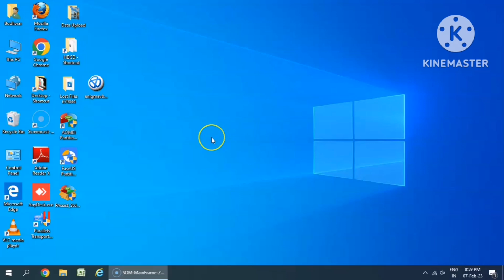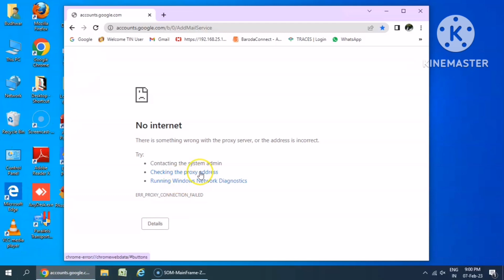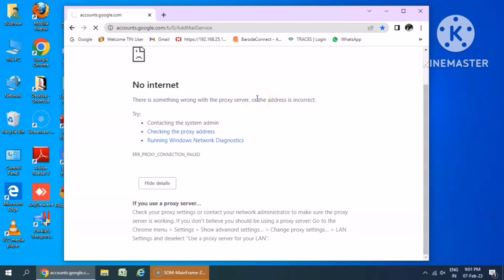Changing Proxy Settings Windows 7, 8,10,11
How to change the proxy settings on a windows 7, 8,10,11 pc, this video was made for one of our clients.